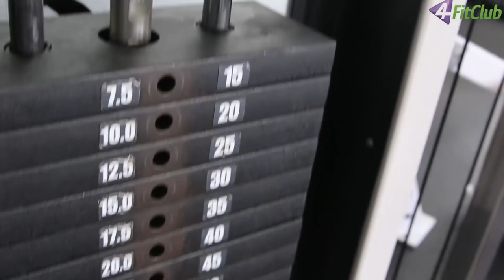AUMENTE SEUS TRÍCEPS COM ESSAS TÉCNICAS INFALÍVEIS